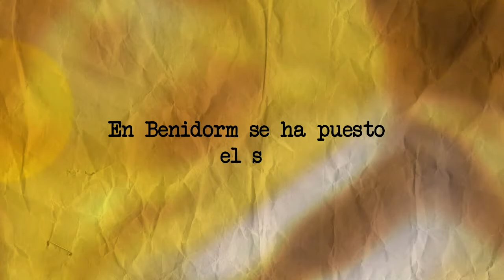Pre Book Trailer Mare Vostrum, de Mario Nebot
España es uno de los países europeos más afectados por la mayor crisis económica desde 1929. Después del "milagro económico español" se ha caído en el marasmo actual, con grandes proporciones de desempleo, deuda y corrupción. Esta es una novela de aventuras que trate de los locos años del urbanismo en la costa mediterránea, llega hasta la actual crisis y el movimiento de los indignados e incluso va más allá, sosteniendo que recaeremos en las causas del desastre.

Pre Book Trailer gama Anima sobre la novela Mare Vostrum, escrita por Mario Nebot, una obra que busca editorial.